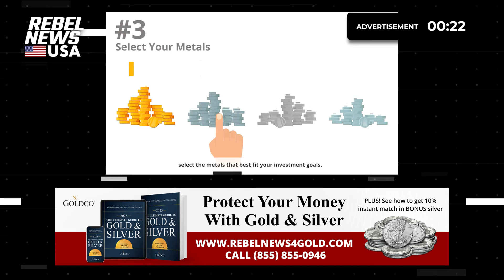takes U.S. election bets on the Vegas strip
| On the streets of Las Vegas, predictions on the outcome 2024 U.S. election reveal who the punters of Sin City are all-in on.
⤴SHARE THE FULL STORY for helping sponsor this tour!🚨DON'T MISS A THING